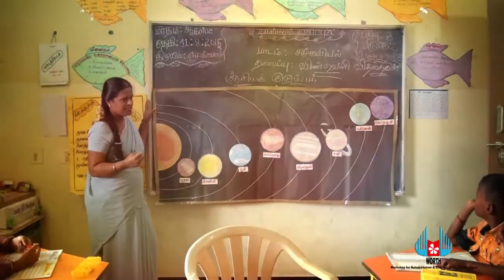RAHUL WORTH TRUST PROGRAM FINAL 1 mp4